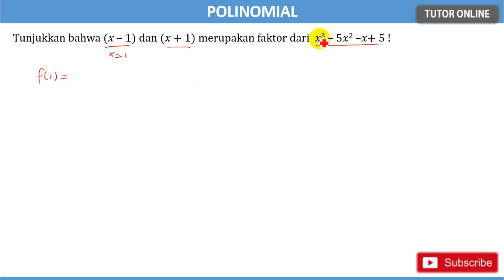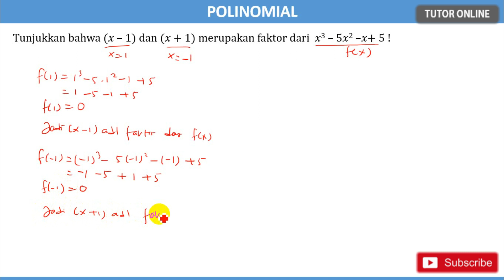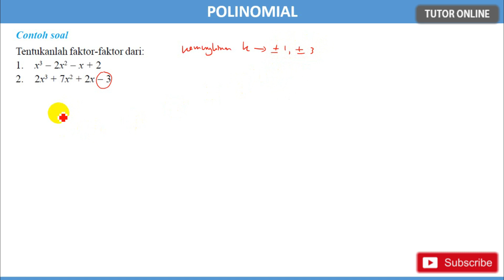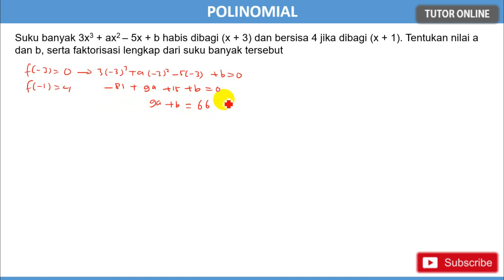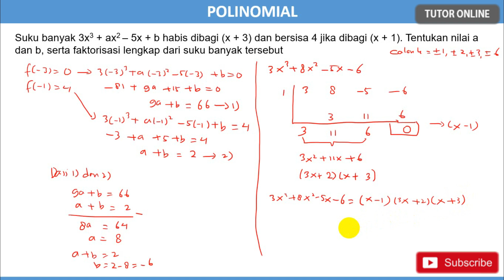Teorema Faktor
Semoga bermanfaat 🙏 Teorema Faktor

Matematika Peminatan Kelas XI